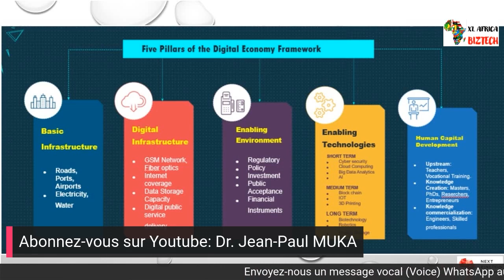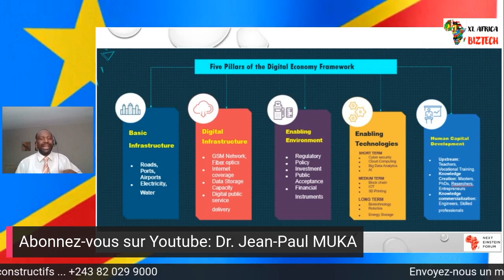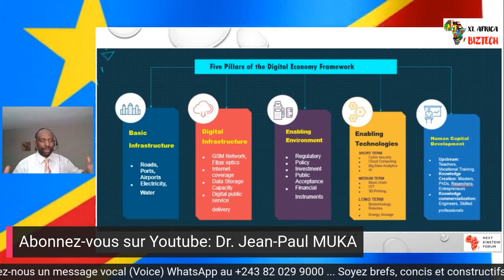#⚡️63 pdl145t : Décryptage, état des lieux à la mi-mars 2023. Partie 6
Programme de Développement Local des 145 Territoires de la République Démocratique du Congo pdl145t … Je décrypte le briefing gouvernemental et l'état des lieux à la mi-mars 2023

Partie 6 - Conclusion ... et quid du numérique ❓

Parti pris Congolais BizTech 🇨🇩